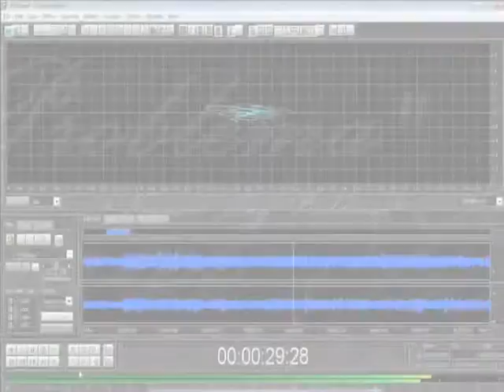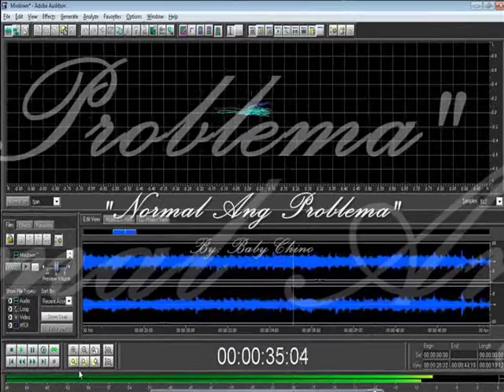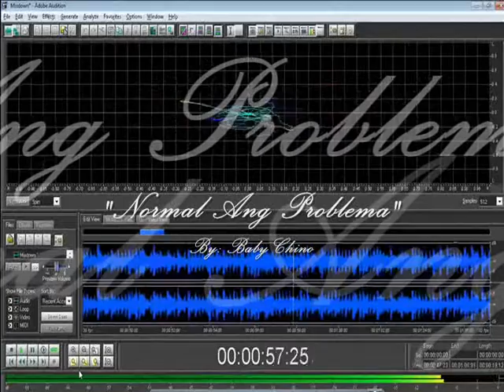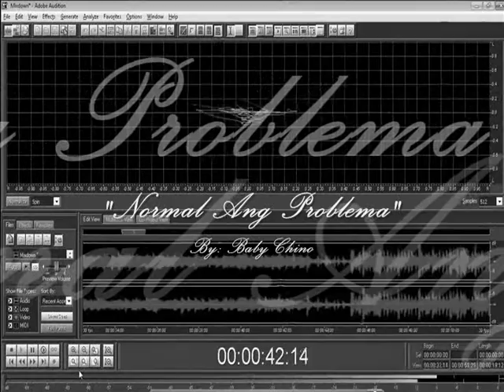Normal ang problema - Baby Chino